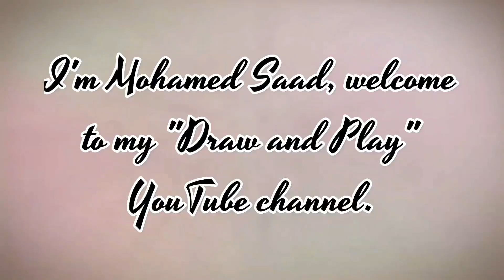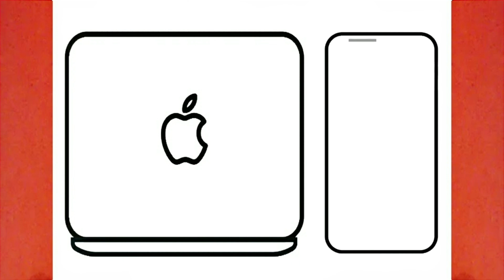كيفية رسم ايفون وماك بوك ابل سهل خطوة بخطوة للمبتدئين / تعليم الرسم || IPhone And MacBook Drawing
كيفية رسم ايفون وماك بوك ابل سهل خطوة بخطوة للمبتدئين / رسم سهل / تعليم الرسم للمبتدئين || IPhone And MacBook Drawing .. لتنزيل فيديو الرسم عالي الدقة HD .. بواسطة قناة ارسم والعب .

مرحباً أصدقائي،

سوف نتناول في هذا الفيديو طريقة رسم ايفون و ماك بوك ابل بطريقة سهله وبسيطة للتلوين في فيديو تعليمي لتعلم الرسم خطوة بخطوة للمبتدئين .

مهامك : -

(1) رسم ايفون
(2) رسم ماك بوك ابل
(3) رسم ايفون سهل
(4) رسمات ايفون
(5) رسم وتلوين ايفون
(6) رسم وتلوين ماك بوك
(7) رسم رسم ايفون ابل
(8) رسم ماك بوك سهل
(9) رسومات ارسم والعب
(10) رسم ايفون بطريقة سهلة
(14) كيف ترسم ايفون
(15) كيفية رسم ايفون
(16) رسم ايفون للمبتدئين
(17) طريقة رسم ايفون
(18) تعلم رسم ايفون
(19) تعليم الرسم للمبتدئين خطوة بخطوة
(20) تعلم رسم ماك بوك
(21) تعليم رسم ايفون
(22) رسومات سهله جدا
(23) رسمة ايفون
(24) طريقه رسم ايفون سهله جدا
(25) تعليم رسم ايفون سهل

الأدوات المستخدمة للمبتدئين في تعلم الرسم :

1- قلم رصاص
2- قلم ماركر اسود
3- ورق كانسون ابيض
4- استيكة

How to draw iPhone and MacBook easy step by step, drawing for beginners to HD videos. Videos By Draw and Play.

Hello Friends,

Your Queeies:-

(1) iphone drawing
(2) MacBook drawing
(3) easy iPhone drawing
(4) iphone drawing step by step
(5) iphone drawing coloring
(6) Mac Book drawing
(7) draw and play
(8) iPhone drawing and coloring
(9) how to draw iphone and MacBook
(10) how to draw iPhone and MacBook easy step by step
(12) how to draw iPhone and MacBook easy step by step for beginners
(16) iphone easy drawings
(17) iphone easy drawing
(18) learn to draw iPhone and MacBook easy